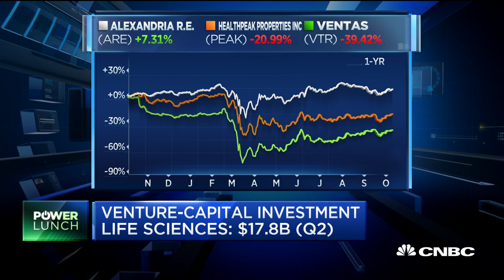Why life sciences is a bright spot in the real estate market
Life sciences real estate is red hot. CNBC's Diana Olick reports on the interest in the sector.

All the fundamentals are aligning for the life sciences industry, as Covid-19 accelerates already growing demand for real estate in the sector.

Rents are rising for lab space, vacancies are plunging and research and development, and employment and new development are expanding further, thanks to strong venture capital investment.

In the top life sciences markets there’s currently about 13.9 million square feet of space under construction, but active tenant demand is outpacing that, running at about 14.7 million square feet, according to a new report from CBRE. Lab-space vacancy is historically low at less than 8% percent in most top life sciences markets, pushing rents higher.

“The biotech sector may be the single most attractive subsector within commercial real estate today,” said Spencer Levy, chairman of Americas research and senior economic advisor for CBRE. “Not only because of the pandemic, which accelerated many trends, but because of these mega trends which existed prior to it, including an aging demographic, the importance of personalized medicine, and the importance of venture capital in this sector which is only increasing.”

Venture-capital investment in the sector grew to a rolling annual total of $17.8 billion in the second quarter. That is the largest amount on record, according to a survey by PwC/CB Insights MoneyTree. Employment in U.S. biotechnology research and development professions is also growing at a fast clip and exceeded 220,000 in July.

Large institutional investors that had been in the four major asset classes — apartment, retail, office and industrial — are now looking for alternatives like biotech, data centers, student and senior housing, even though those have gotten beaten up.

Biotech is a bright spot because of the pandemic, but it also has a promising future because of all the venture capital in the space, as well as funding from the National Institutes of Health. There does not appear to be much downside risk to the sector, unless construction were to really overheat and outpace demand.

Major REITs in this space include Alexandria Real Estate Equities, Healthpeak Properties, and Ventas.

“Stocks that are in this sector are doing very well. And why is that? Because of the demand for biotech,” said Levy. “I would make the similar argument about data centers. I would make the same argument about industrial overall, but these subsectors where there’s massive demand and durability through phenomena like work-from-home, gives them a bright present and a long-term future.”